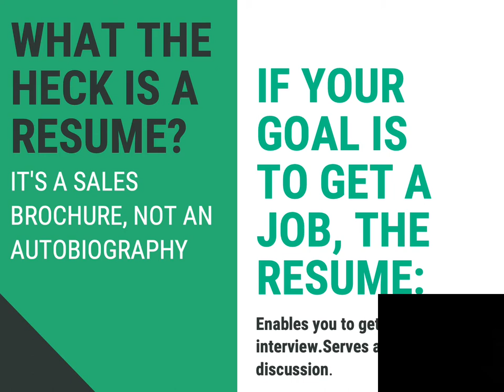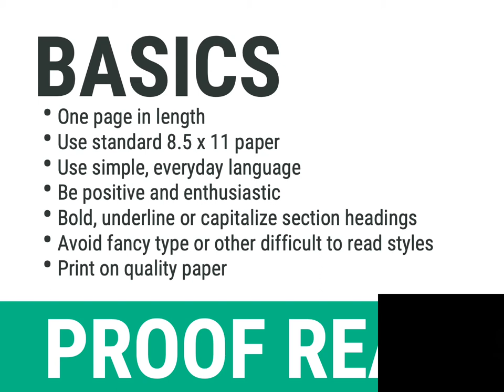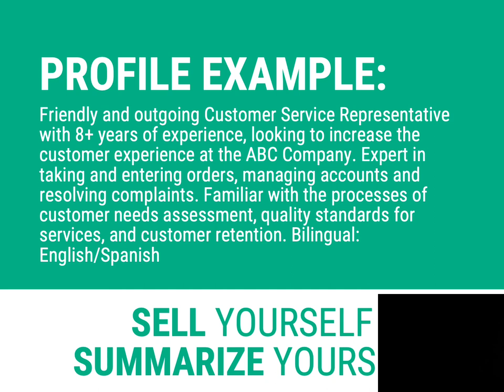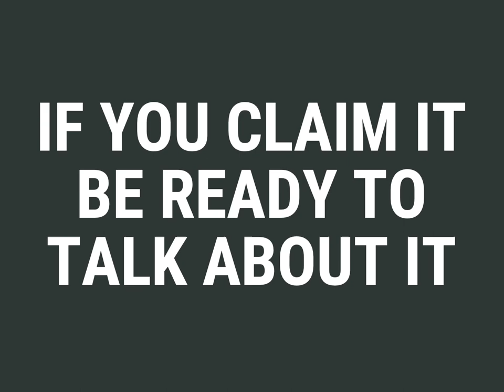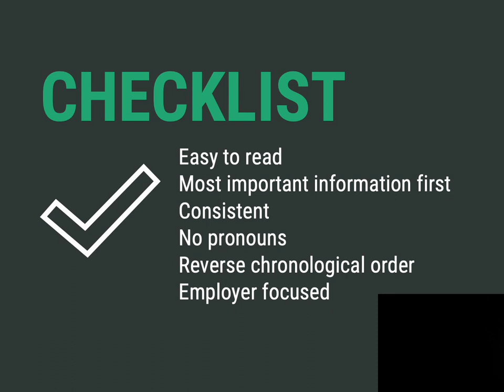Career Services Tips: Writing Your Resume